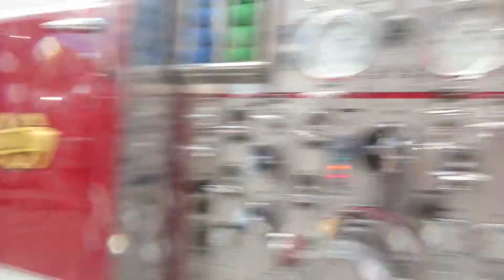Orland Vol. FD Station 700 Fire Engine Driving By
Orland Volunteer Fire Department
Unknown Where Housed
Old Mack Engine
Taken: November 10, 2014